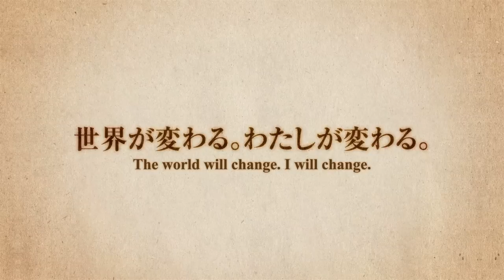The Ancient Magus' Bride Season 2 | OFFICIAL TRAILER